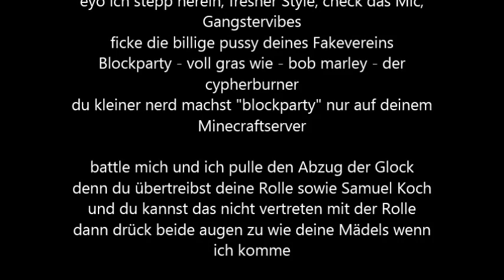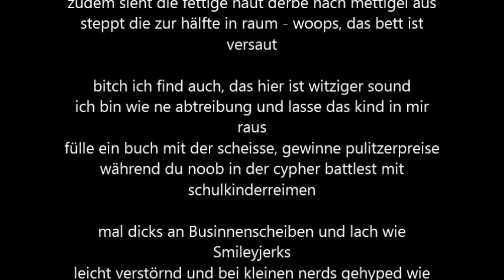SchnözzelOne - 36BBBars (prod. by Vintageman)